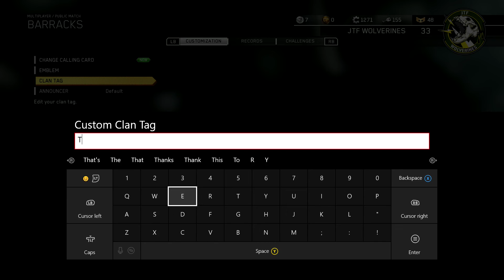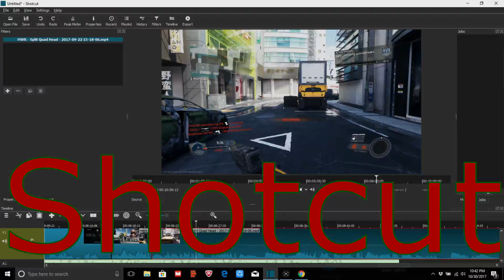Channel Update Gesture Warfare WITH CLIPS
DINK THAT LIKE BUTTON